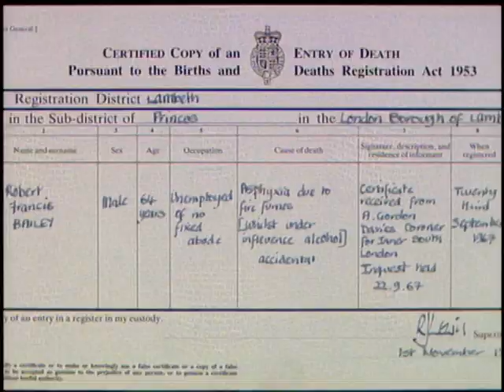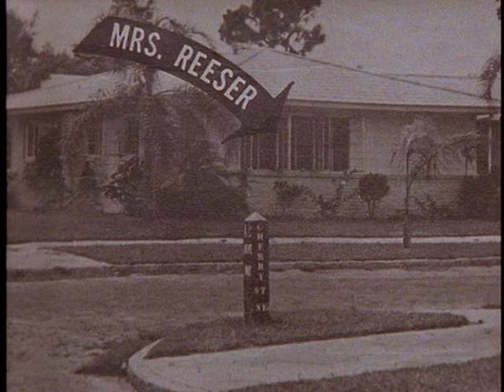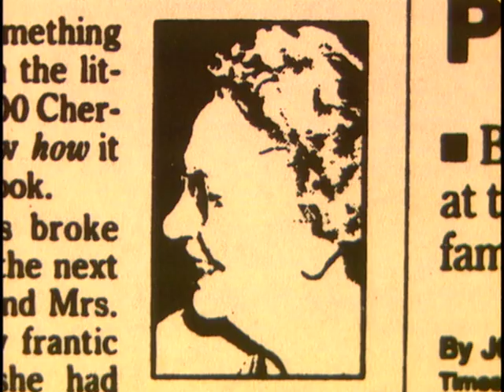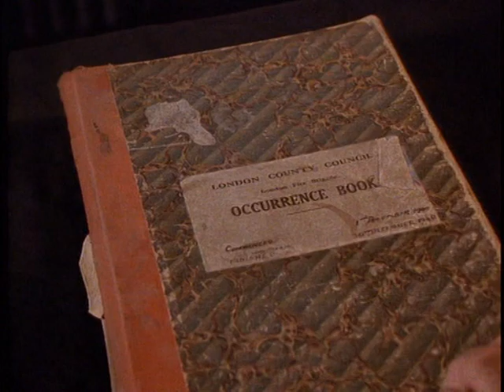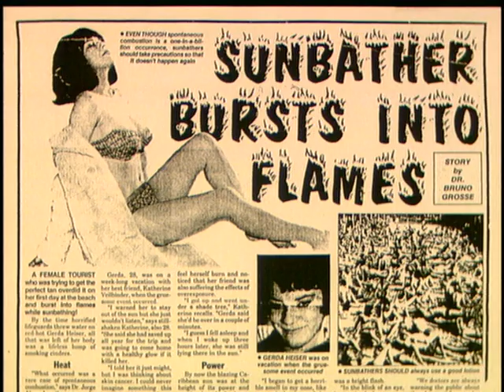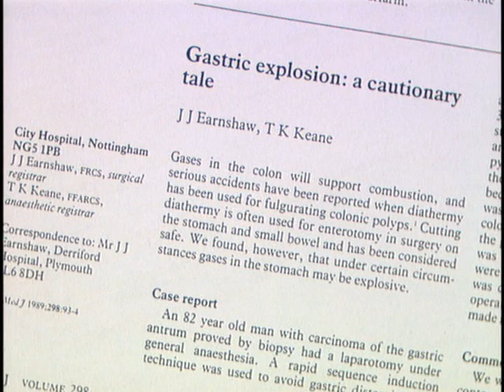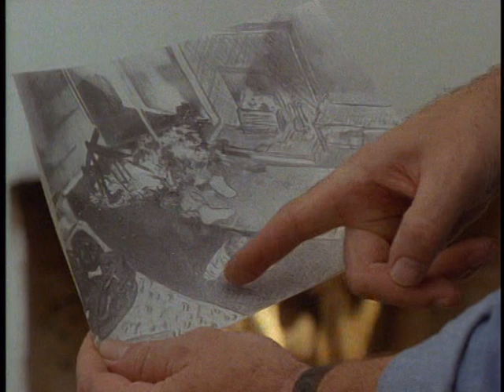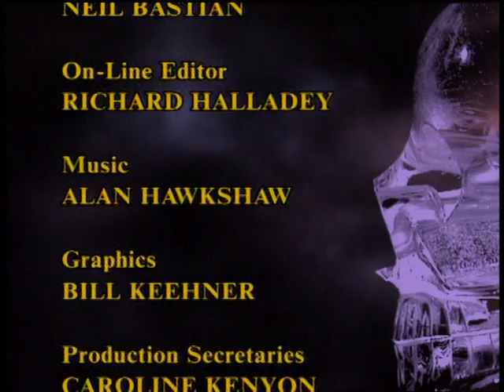Arthur C. Clarke's Mysterious Universe - Ep. 8 - The Burning Question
Bizarre tales of spontaneous human combustion are investigated. One man seeks to learn how his mother had been reduced to ashes. And how did a house remain undamaged even as a man inside was consumed by flames? Scientists share some possible clues that they have uncovered during their research.